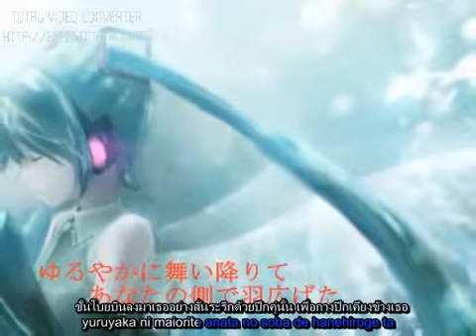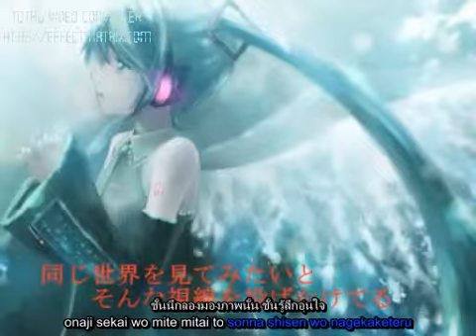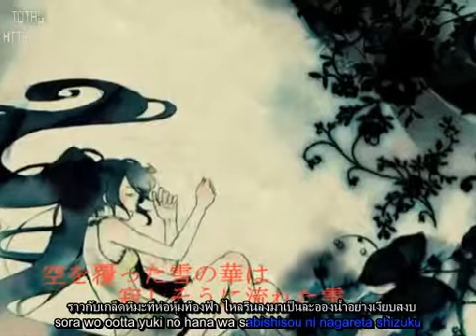Miku Hatsune - Nijiirochouchou